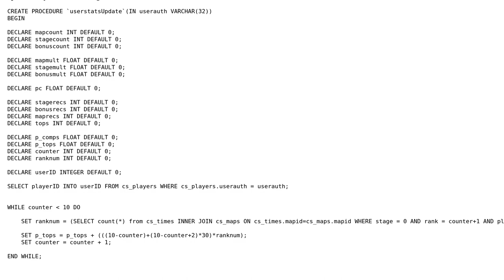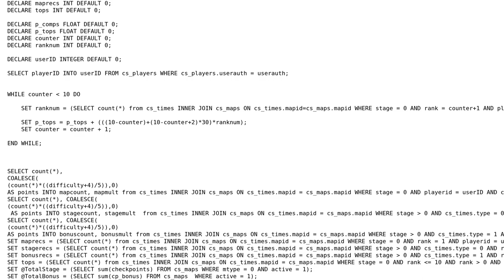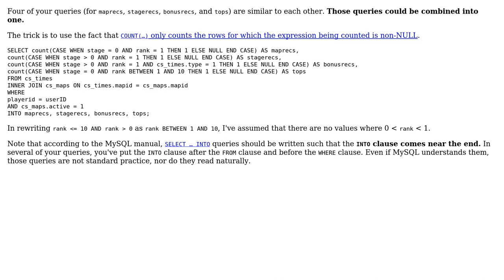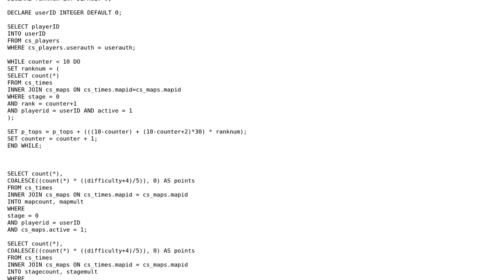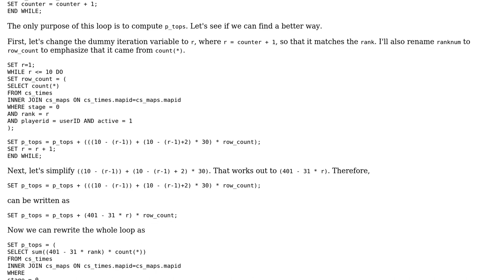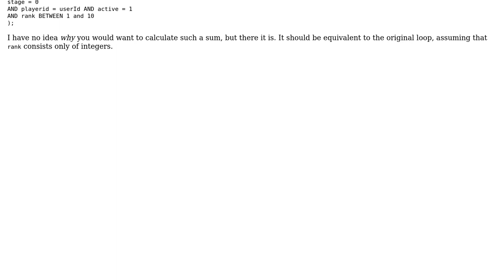Code Review: Bad practices in this procedure to calculate player statistics? (4 Solutions!!)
Code Review: Bad practices in this procedure to calculate player statistics?

With thanks & praise to God, and with thanks to the many people who have made this project possible! | Content (except music & images) licensed under CC BY-SA | Music | Images & others | With thanks to user prmetme user Malachi user 200_success and the Stack Exchange Network Trademarks are property of their respective owners. You are responsible for your own actions.